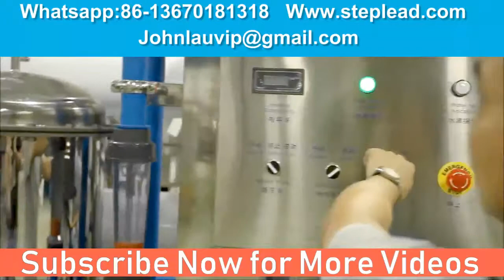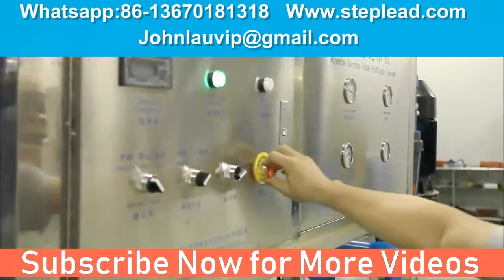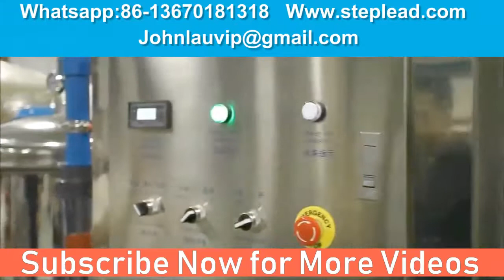What Everyone Should Know About Water Treatment And Bottled Water Production - 2019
STEPLEAD PACTEK Water treatment is any process that improves the quality of water to make it more acceptable for a specific end-use. The end use may be drinking, industrial water supply, irrigation, river flow maintenance, water recreation or many other uses, including being safely returned to the environment. Water treatment removes contaminants and undesirable components, or reduces their concentration so that the water becomes fit for its desired end-use.

STEPLEAD PACTEK  Treatment for drinking water production
Main article: Water purification
Treatment for drinking water production involves the removal of contaminants from raw water to produce water that is pure enough for human consumption without any short term or long term risk of any adverse health effect. Substances that are removed during the process of drinking water treatment include suspended solids, bacteria, algae, viruses, fungi, and minerals such as iron and manganese.

The processes involved in removing the contaminants include physical processes such as settling and filtration, chemical processes such as disinfection and coagulation and biological processes such as slow sand filtration.

Measures taken to ensure water quality not only relate to the treatment of the water, but to its conveyance and distribution after treatment. It is therefore common practice to keep residual disinfectants in the treated water to kill bacteriological contamination during distribution.

World Health Organization (WHO) guidelines are a general set of standards intended to apply where better local standards are not implemented. More rigorous standards apply across Europe, the USA and in most other developed countries. followed throughout the world for drinking water quality requirements.

STEPLEAD PACTEK  Domestic water treatment
Water supplied to domestic properties may be further treated before use, often using an in-line treatment process. Such treatments can include water softening or ion exchange. Many proprietary systems also claim to remove residual disinfectants and heavy metal ions.

STEPLEAD PACTEK Seawater Desalination
Main article: Desalination
Saline water can be treated to yield fresh water. Two main processes are used, reverse osmosis or distillation.[4] Both methods require more energy than water treatment of local surface waters, and are usually only used in coastal areas or where water such as groundwater has high salinity.
Field processes
Main article: Portable water purification
Living away from drinking water supplies often requires some form of portable water treatment process. These can vary in complexity from the simple addition of a disinfectant tablet in a hiker's water bottle through to complex multi-stage processes carried by boat or plane to disaster areas.

STEPLEAD PACTEK Ultra pure water production
Some industries such as the production of silicon wafers, space technology and many high quality metallurgical process require ultrapure water. The production of such water typically involves many stages, and can include reverse osmosis, ion exchange and several distillation stages using solid tin apparatus.

Steplead Pac-Tek Machinery Co., Ltd.
Address: Shenhua Industry Zone, Shang Mei Lin, Futian District, Shenzhen, China.